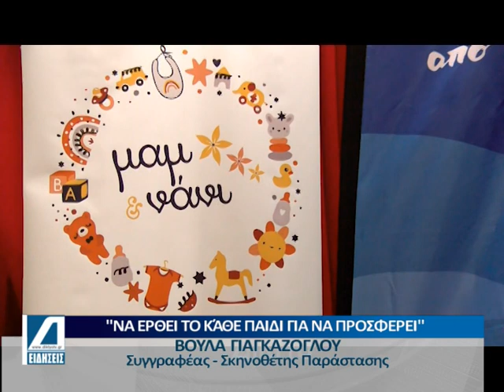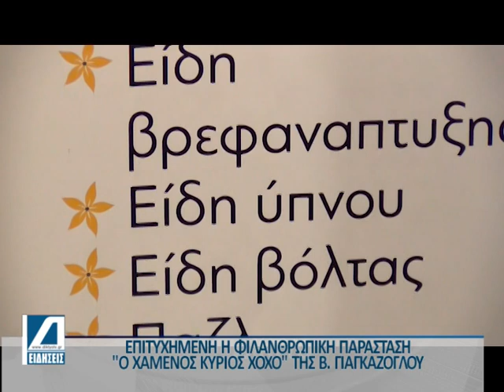FILANTHROPIKH PARASTASH SIRRIS L